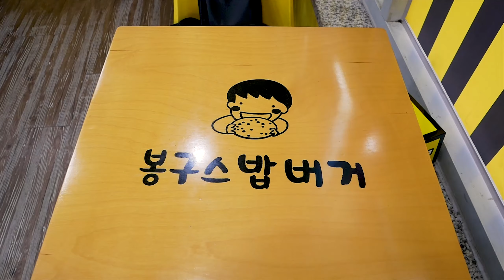BonGuKing(Rice burger) - Korean Street Food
[MJ Food Office] is a channel to find and introduce delicious food.

We are introducing simple and delicious foods around us.
Delicious food makes us happy.
We wish everyone who watches the video happy.

[Location and information]
 Geomam Station - BonGousse
 BonGuKing(Rice burger)($3.81)